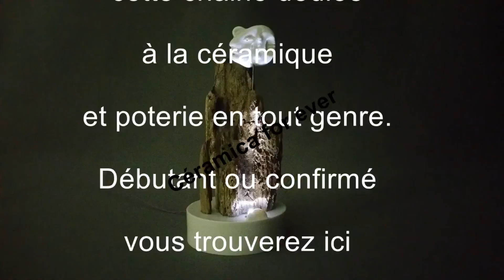Tournage d'une bouteille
Inspiration du peintre Morandi.